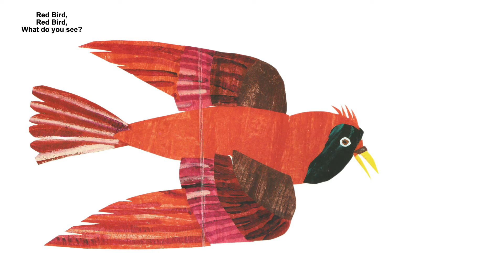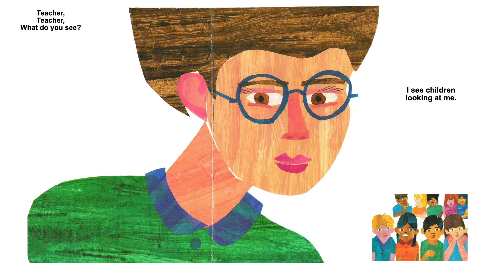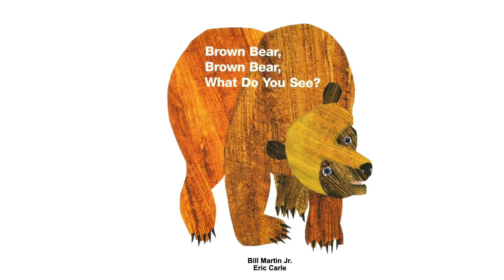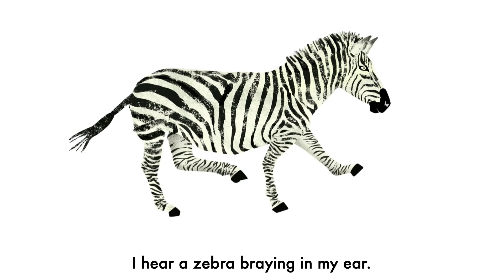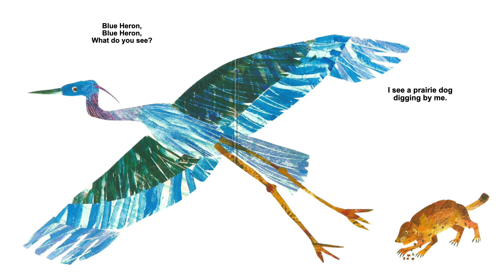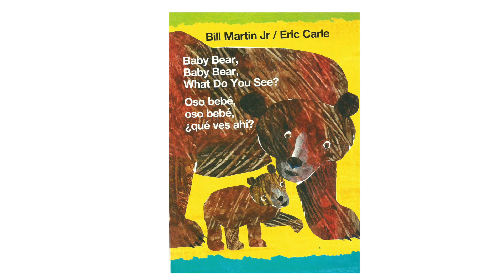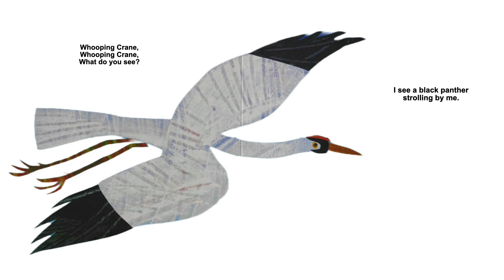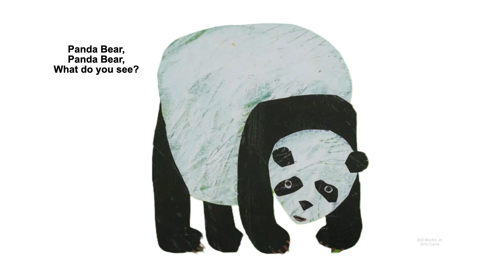Brown Bear Brown Bear What Do You See Read Aloud Animated | Eric Carle Bill Martin Jr. Compilation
In today's circle time, Miss Kaye reads aloud the stories of Brown Bear Brown Bear What Do You See? , Polar Bear Polar Bear What Do You Hear? , Panda Bear Panda Bear What Do You See? and Baby Bear Baby Bear What Do You See? by Bill Martin Jr. and Eric Carle. They are among the favorite stories of toddlers and preschoolers. We also learn about animals and their names in this stories. This is the animated version of the books.